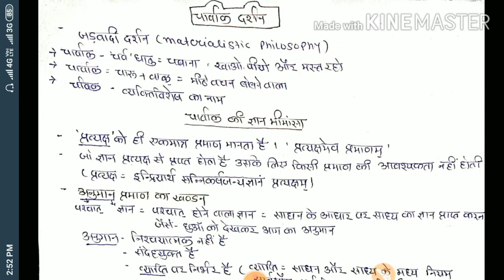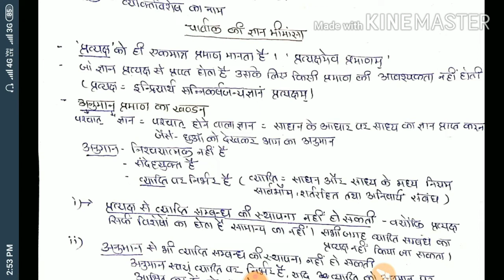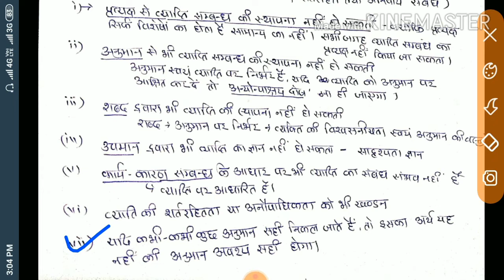cgpsc philosophy चार्वाक दर्शन - ज्ञानमीमांसा philosophy of charvak-epistemology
cgpsc pre and mains-paper vi
Philosophy:-
Durgeshwar Kaiwart
Nature of Philosophy,
 its relationship between religion and culture,
difference between lndian and
western Philosophy,
veda and upanishada-Brahman, Atman, Rit, Philosophy of Gita - Sthitpragya'
Swadharma, Karmayoga,
Philosophy of Charvaka-Epistemology, Metaphysics, Hedonism'
 Philosophy of
Jain - Nature of Jiva, Anekantvada,  Syadavada, Panchamahavrata,
Philosophy of Buddha-pratityasamutpada, Ashtanga Marg, Anatmavada, Kshanikvada,
 Philosophy of Samkhya - Satkaryavada'
nature of prakriti and purusha, vikasavada,
 Philosophy of Yoga - Ashtanga Yoga,
 Philosophy of Nyaya -
prama, Aprama, Asatkaryavada,
Philosophy of Vaisheshika - Parmanuvada,
 Philosophy of Mimamsa -
Dharma, Theory of Apurva,
Philosophy of Advaita Vedanta- Brahman, Maya, Jagat, Moksha'
# cgpsc
# philosophy
Online CGPSC